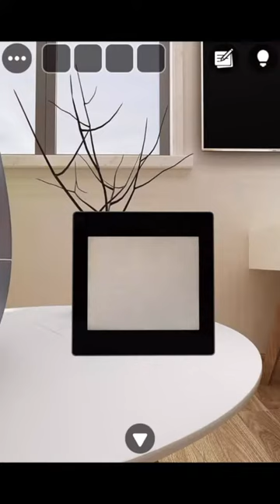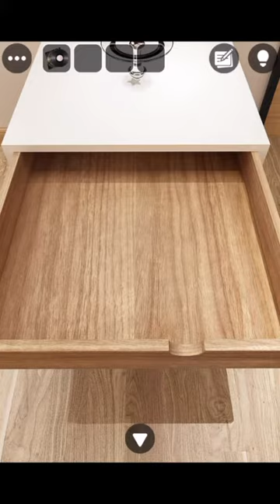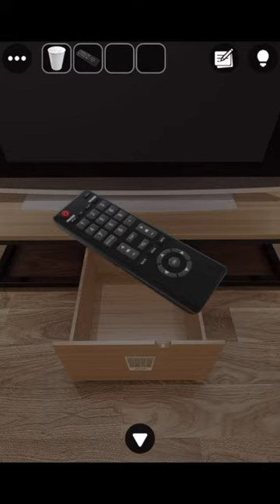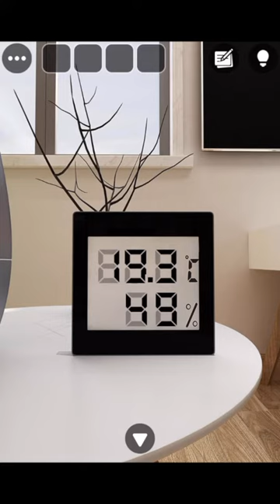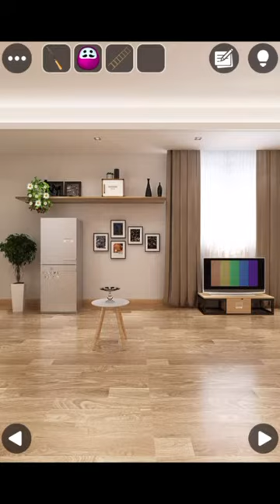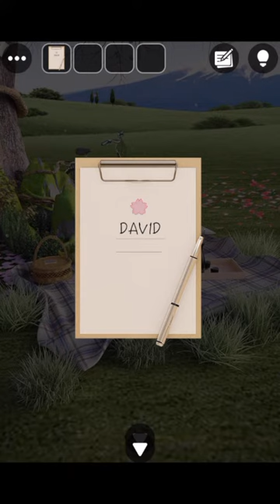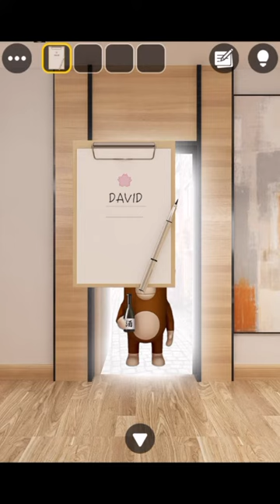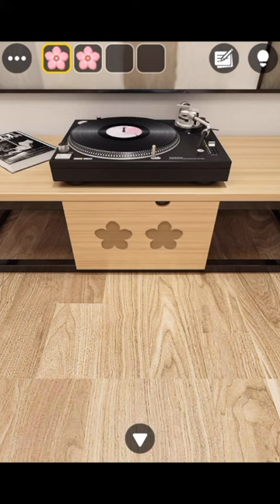[GBFINGER STUDIO]방탈출 - Escape Room Club: 벚꽃(Sakura) 공략 full walkthrough